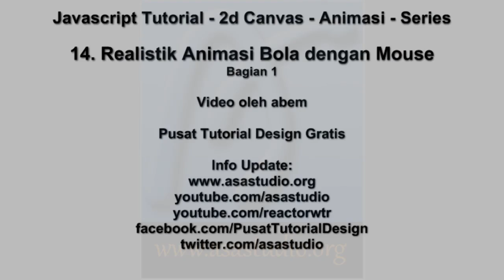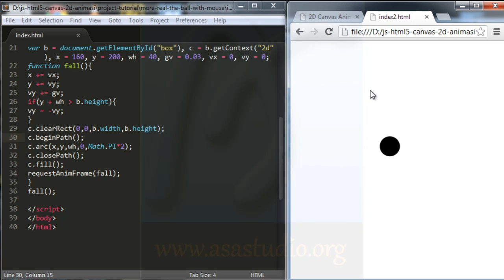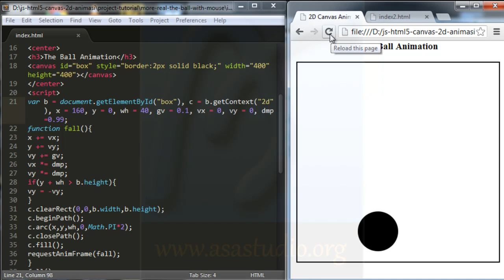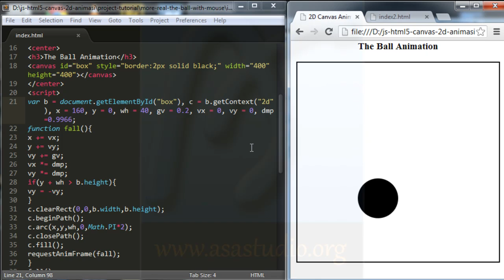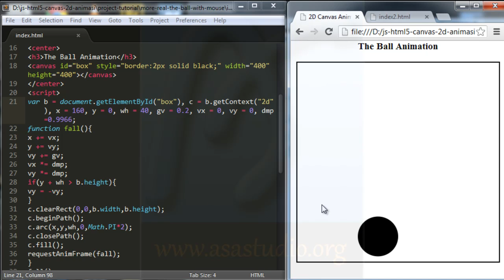HTML5 dan Javascript Tutorial 2d Canvas Animasi Series 14 Animasi Bola dengan Mouse Bagian 1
Video ini tutorial lanjutan tentang animasi bola. Sekarang, saya akan membuat animasi bola yang lebih realistis.

Semoga bermanfaat.
Salam